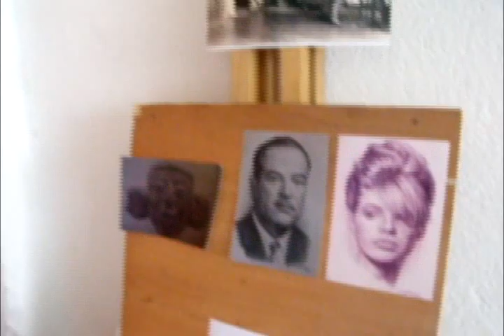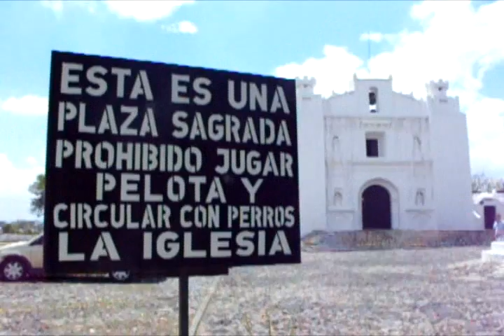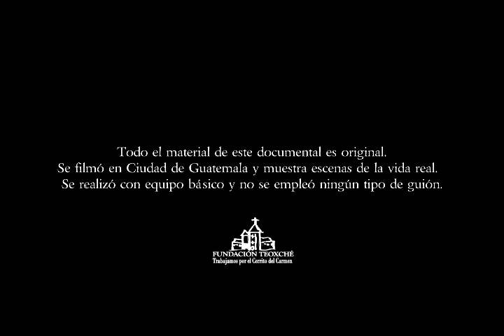Xojanel Keletzu' - Sangre Y Madera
Documental Corto / Short Documentary
Dirigido por / Directed by -  Axel E. Méndez / InLogic Multimedia / Guatemala 2012
La vida, música y filosofía de un grupo de jóvenes marimbistas guatemaltecos.
The life, music and philosophy of a group of young guatemalan marimba players.
Participante del II Festival Audiovisual "En Corto" - Universidad Panamericana -